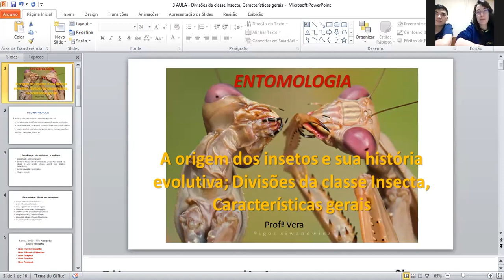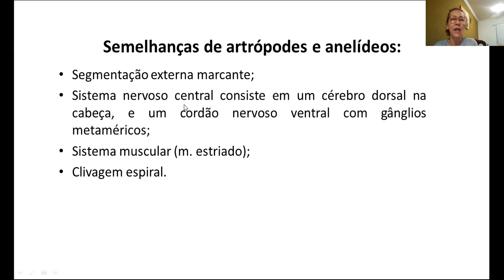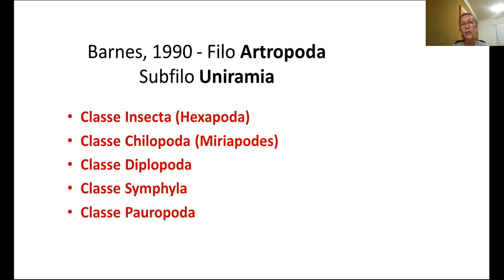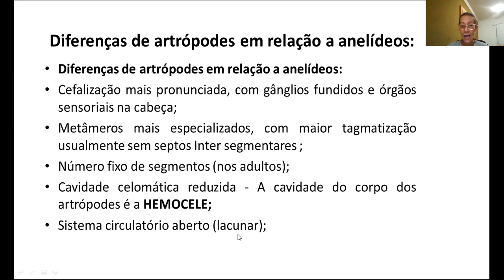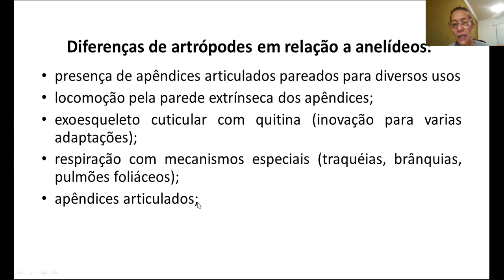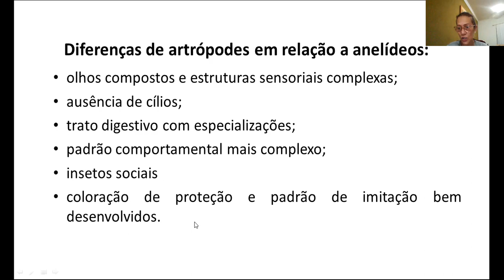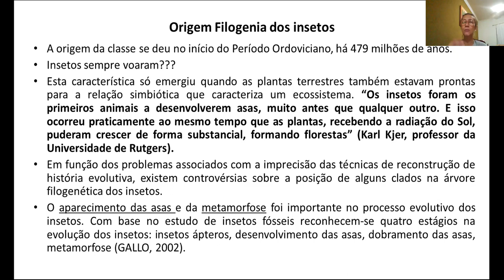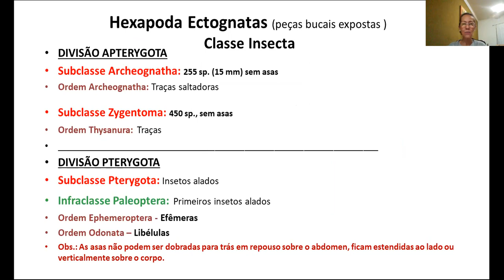AULA 3 - A origem dos insetos e sua história evolutiva; Divisões da classe Insecta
A origem dos insetos e sua história evolutiva; Divisões da classe Insecta, Características gerais